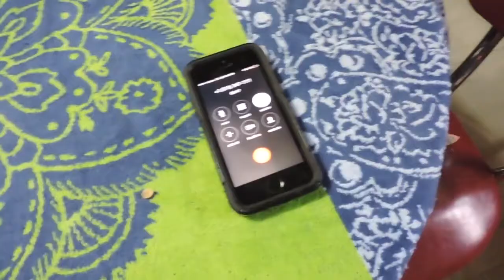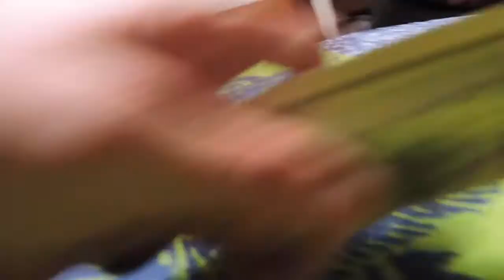HOCO 2017!!!!!!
Hope you guy really did enjoy this video! Make sure to leave a massive thumbs up and comment! Stay awesome all my Juicy Pears!!!  Instagram= _.anthonycoletta   Snapchat= antswag43  Twitter= therealantc123  Goals for this video= 10 likes, 10 comments, 2 new subscribers, and 100+ views!